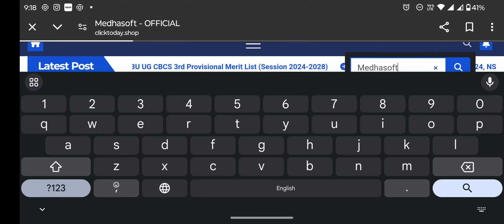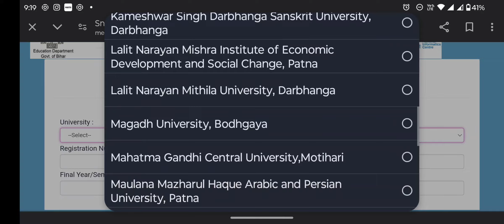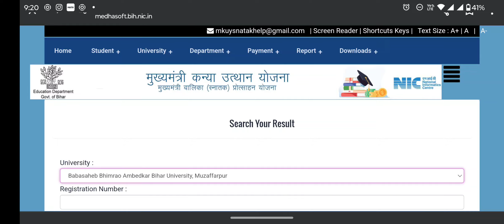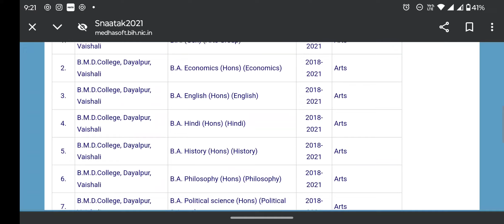graduation pass 50000 scholarship, mukhyamantri kanya utthan yojna 2024 apply online, kanya utthan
kanya utthan yojna 2024 apply | NSP scholarship vs State Scholarship | scholarship apply 2024 eligibility

Kanya uttha login id process 2022, mukhyamantri kanya utthan yojana online apply login id medhasoft

kanya utthan login id aane ke bad kya kare
Kanya uttha yojna login id kab milega 2023, kanya uttha yojna online 2023 update, id password update

mukhyamantri Kanya utthan Yojana 2024 online apply,mukhyamantri Kanya utthan Yojana apply online 2023